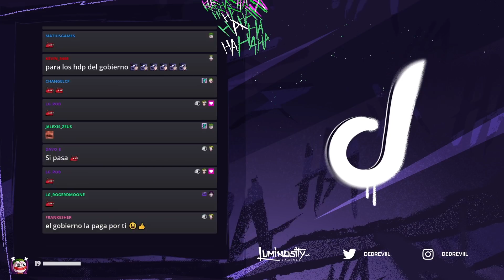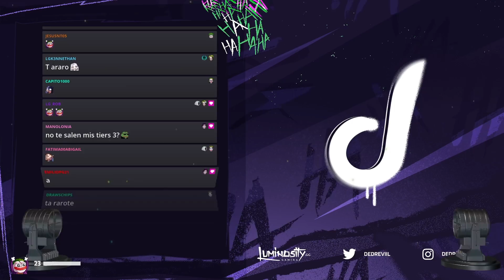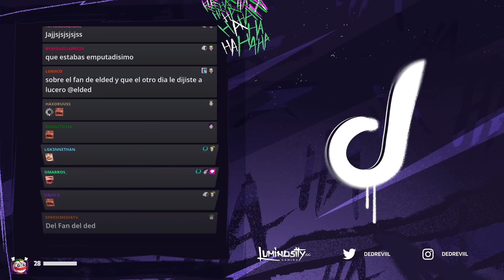DED se VACUNA y Nos cuenta su MALA Experiencia